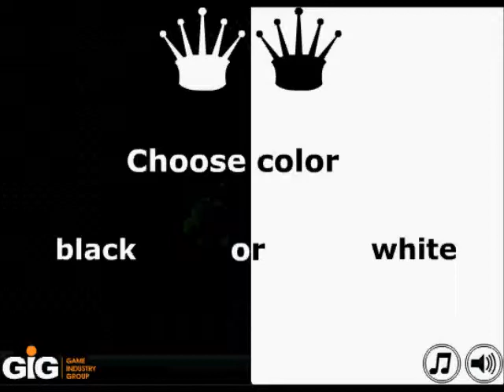American Chess 2008 - Online Boxing Game